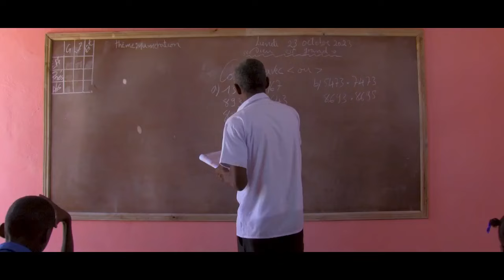PRIERE AVEC LE SANG DE JESUS